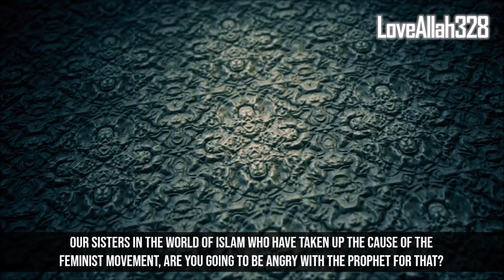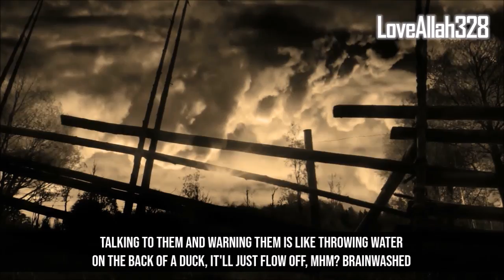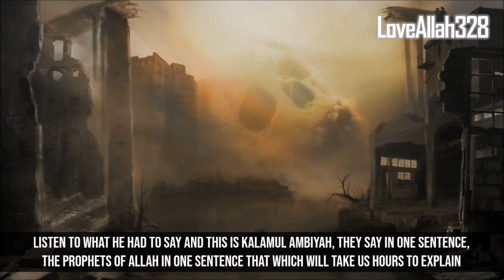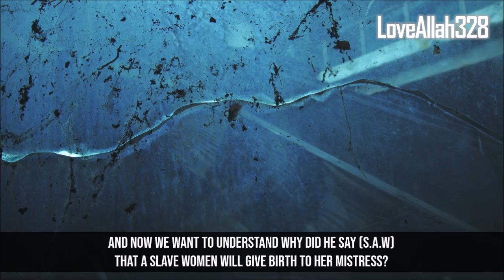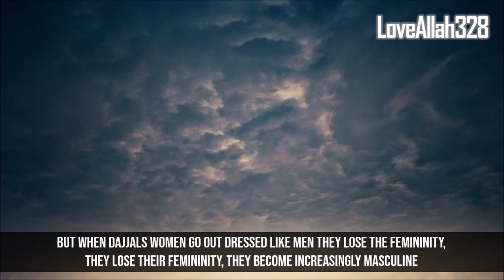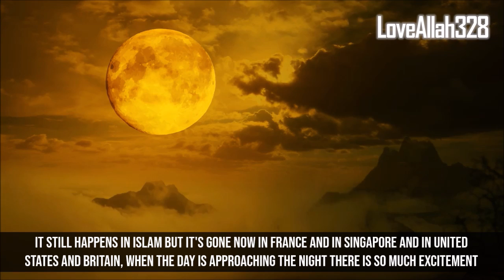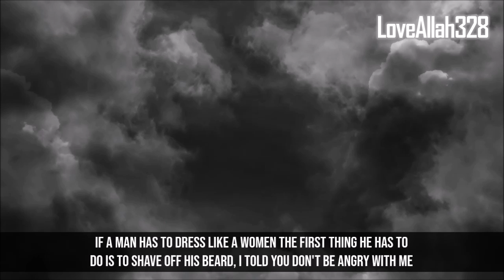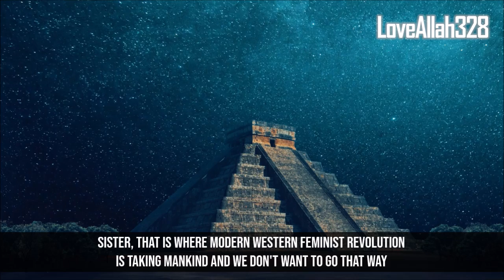Dajjal and The Women of His Time (NEW VERSION: Part 1)